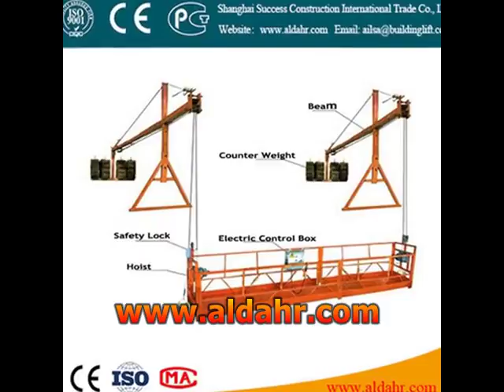electric rope hoist ZLP Series hoist suspended platform